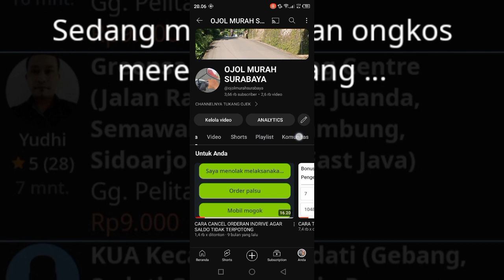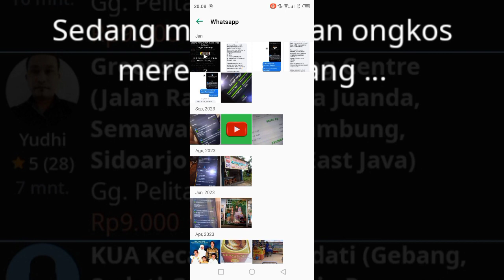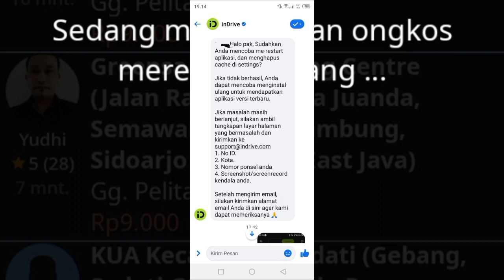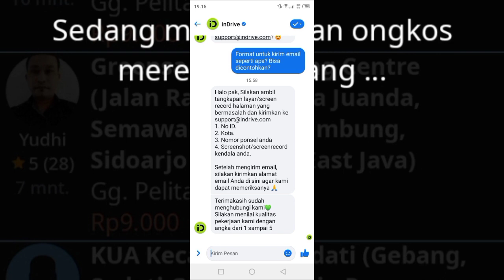SOLUSI AKUN INDRIVE NGE-HANG MUTER TERUS KETIKA IKUT LELANG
Cara mengatasi akun indrive munyer terus saat melakukan penawaran harga kepada penumpang